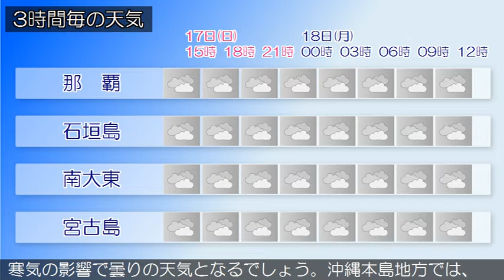2021/01/17 沖縄地方の天気予報 昼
沖縄本島地方では、１７日夕方まで北の風が強く吹く見込みで
す。沿岸の海域ではうねりを伴いしけており、しけや波の高い
状態は１８日にかけて続く見込みです。強風や高波に注意して
ください。沖縄地方は、大陸の高気圧の張り出しに伴う寒気の
影響で曇りや雨の天気となっています。１７日の沖縄地方は、
寒気の影響で曇りの天気となるでしょう。沖縄本島地方では、
午前中は荒れた天気となる見込みです。